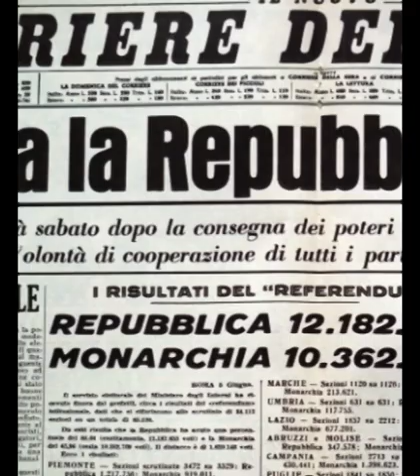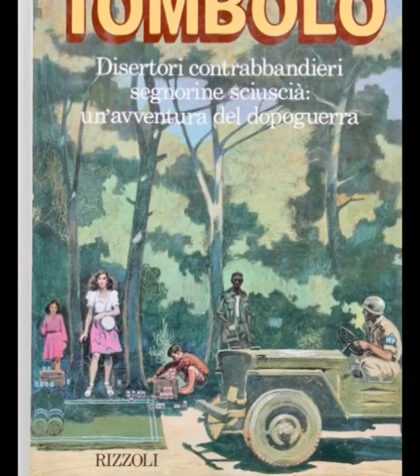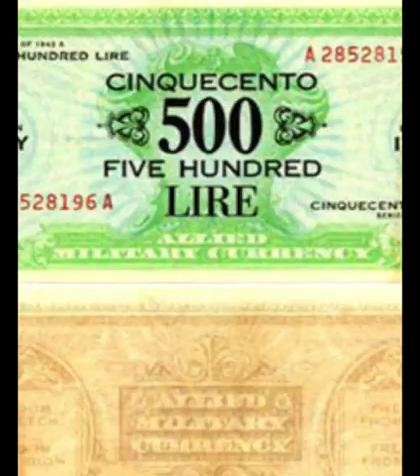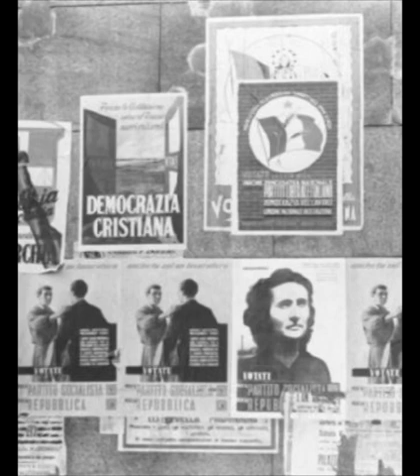Speciale 2 giugno: L'Italia dalla guerra alla Repubblica. Parte I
Video realizzato in occasione Festa della Repubblica 2020, nell'ambito del progetto "Momenti di storia" a cura di Giovanni Giovanni De Luna. Il progetto è stato promosso dall’Istituto piemontese per la storia della Resistenza e della società contemporanea “Giorgio Agosti” e del Polo del ‘900.
"Momenti di storia" è un percorso attraverso il quale Giovanni De Luna propone “pillole multimediali” pensate come spunti di riflessione che aggancino il presente ai momenti di emergenza legati alla storia passata, ma che siano anche consigli a insegnanti e studenti sulle possibilità di insegnamento della storia contemporanea.